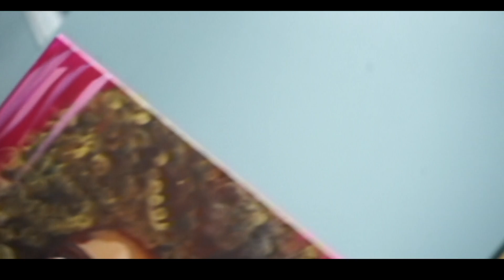Corina Hawkins Holiday Galary